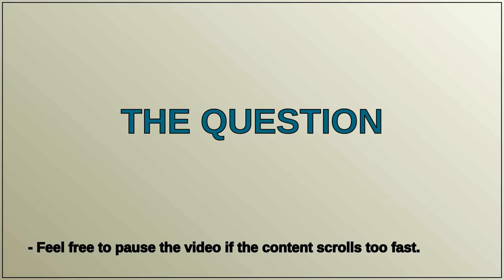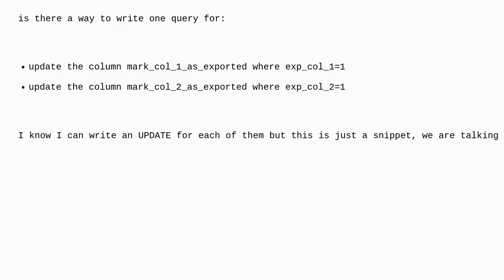Dba: Can update multiple columns at once with multiple conditionals?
Can update multiple columns at once with multiple conditionals?

A special thanks goes out to the community

  update mysql-5.7